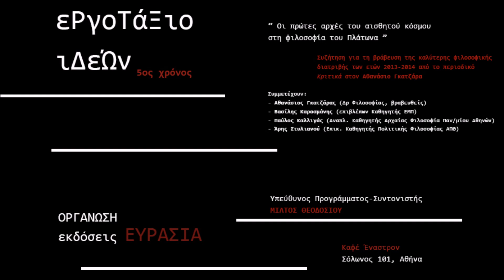Εκδόσεις ΕΥΡΑΣΙΑ | Εργοτάξιο Ιδεών 2015 - Α. Γκατζάρας, Β. Καρασμάνης, Π. Καλλιγάς & Α. Στυλιανού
Εργοτάξιο Ιδεών | 5ος Χρόνος
«Οι πρώτες αρχές του αισθητού κόσμου στη φιλοσοφία του Πλάτωνα»
Μία συζήτηση με τους Αθανάσιο Γκατζάρα, Βασίλη Καρασμάνη, Παύλο Καλλιγά και Άρη Στυλιανού

Συζήτηση για τη βράβευση της καλύτερης φιλοσοφικής διατριβής των ετών 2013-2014 από το μη κερδοσκοπικό φιλοσοφικό περιοδικό «Κριτικά» στον Αθανάσιο Γκατζάρα.

Υπεύθυνος προγράμματος: Μίλτος Θεοδοσίου
Διοργάνωση: Εκδόσεις ΕΥΡΑΣΙΑ